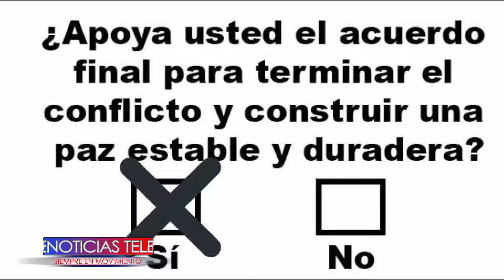EL PROCURADOR VOLVIÓ A CONTRA ATACAR Y DIJO QUE LA PREGUNTA DEL PLEBISCITO GENERA MUCHAS DUDAS A LOS